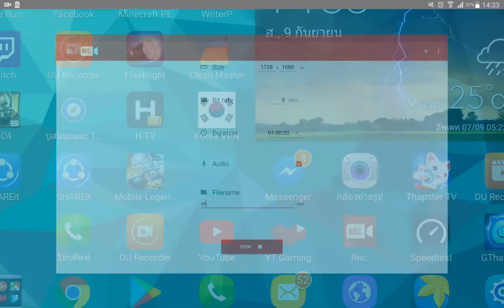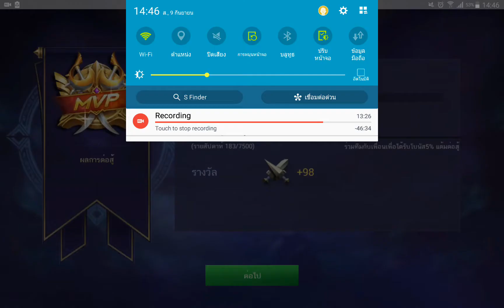Mobile Legends - อยู่ดีๆก็อยากมาเล่น (09/09/60)